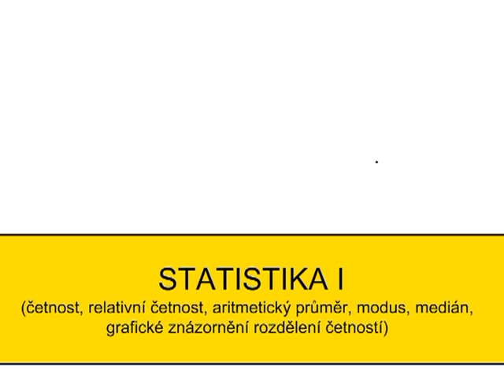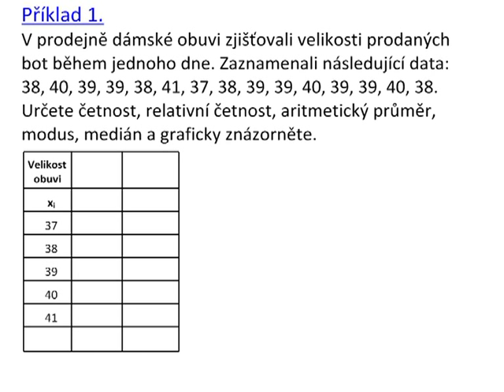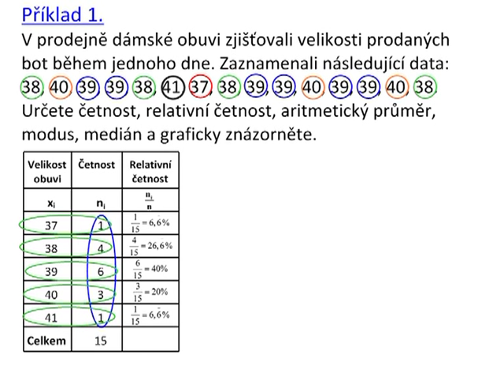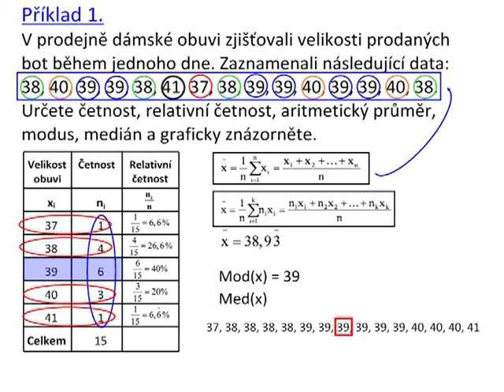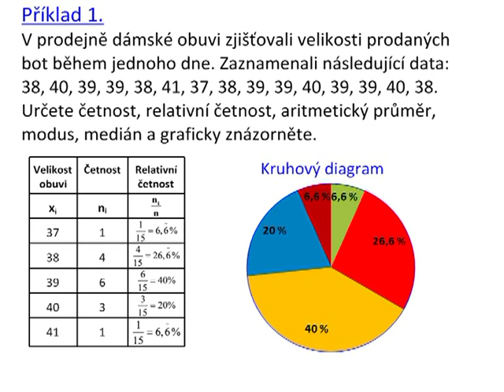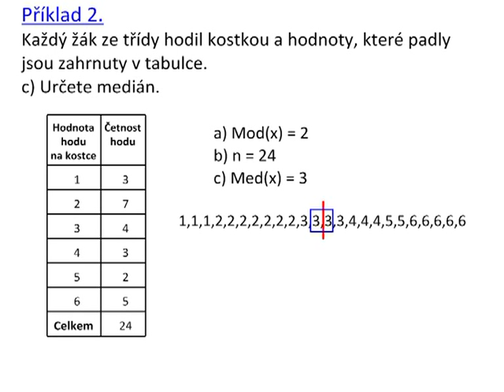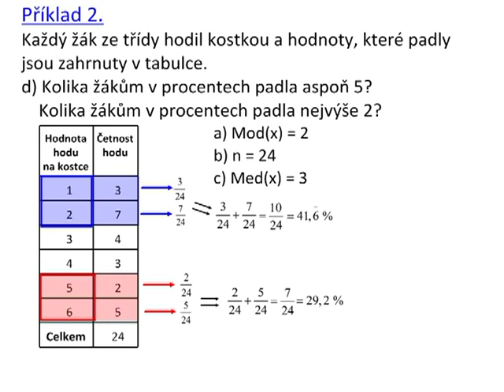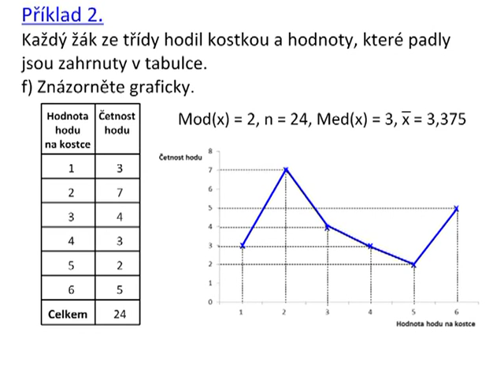Dn122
Dn122 - Statistika I